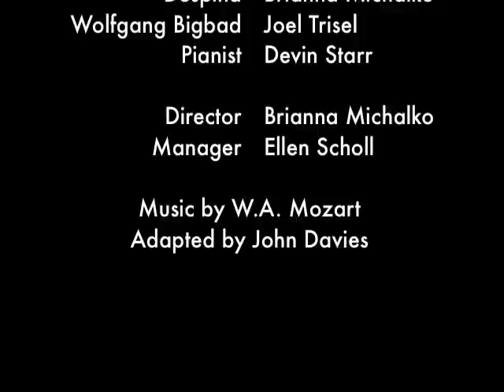The Three Little Pigs (Part 4) by Bowling Green Children's Opera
The Three Little Pigs by John Davies

Despina- Brianna Michalko
Cherubino- Briana Sosenheimer
Don Giovanni- Eric Blair
Wolfgang Bigbad- Joel Trisel
Pianist- Devin Starr
Manager- Ellen Scholl

Presented by Bowling Green Children's Opera, May 2011